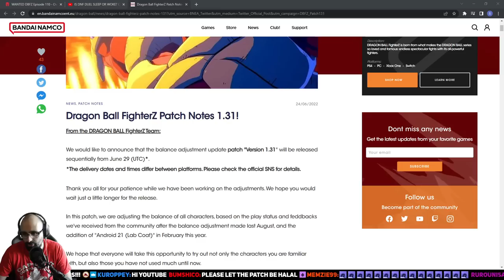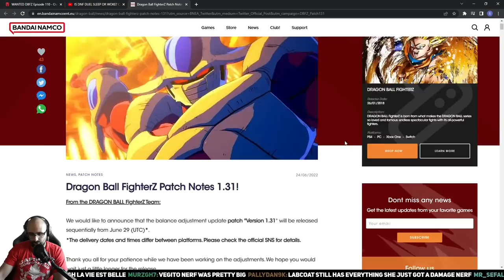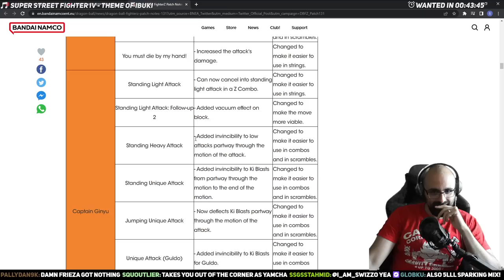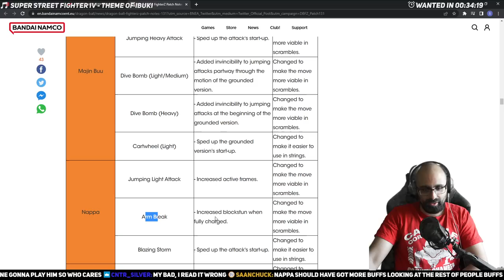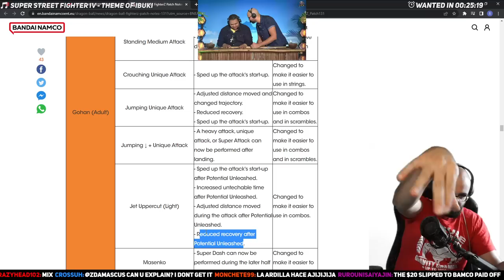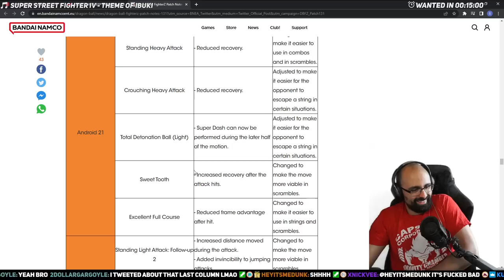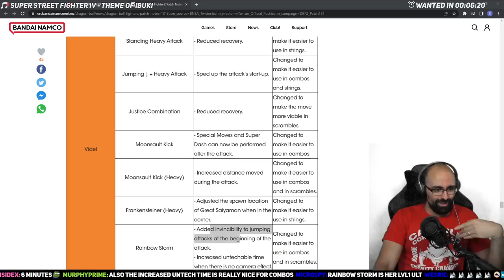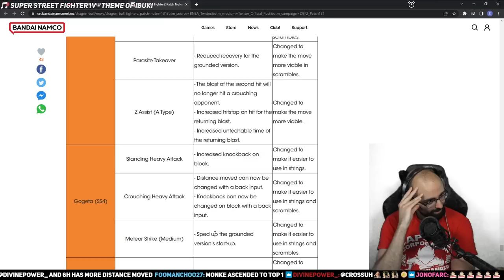DBFZ PATCH NOTES REVIEW! Let's take a look!!!!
Timestamps

0:00 Lit Intro
0:58 System changes
3:05 Labcoat 21
10:42 SSJ Goku
14:20 SSJ Vegeta
15:37 Piccolo
16:51 Teen Gohan
18:33 Frieza
19:07 Captain Ginyu
20:43 Trunks
23:00 Cell
24:11 Android 18
25:11 Gotenks
26:01 Krillin
26:28 Kid Buu
28:08 Majin Buu
29:05 Nappa
29:48 Android 16
31:28 Yamcha
33:27 Tien
34:29 Adult Gohan
41:52 Hit
42:41 Blue Goku
43:17 Blue Vegeta
43:49 Beerus
45:13 Goku Black
46:52 Android 21
48:44 Bardock
49:28 Z Broly
50:28 Vegito
52:00 Zamasu
52:30 Base Goku
53:10 Base Vegeta
54:08 LORD BOOLER
54:55 Android 17
55:19 Jiren
55:56 Videl
56:46 GT Goku
58:36 Janemba
59:55 Gogeta Blue
01:01:16 Super Broly
01:02:11 Kefla
01:02:25 UI Goku
01:03:15 Master Roshi
01:04:06 Super Baby 2
01:05:43 SSJ4 Gogeta
01:07:13 Final thoughts